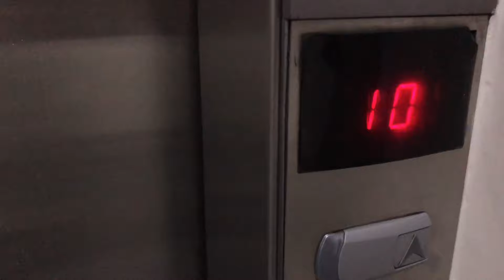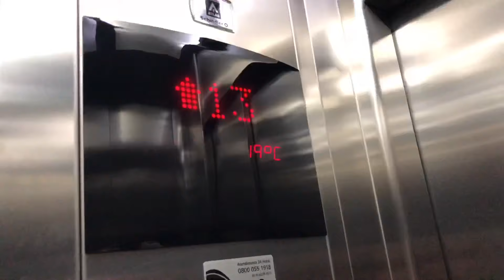Fiz xixi ?? 😱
Vcs tbm passam porisso? 😅 deixem sua história aqui nos comentários!!! Quero saber, vou stalkear vcs...
comentem lá no meu instagram tbm se vcs querem mais vídeos como esse?
Aceito indicações 😍
rs Divirtam - se!